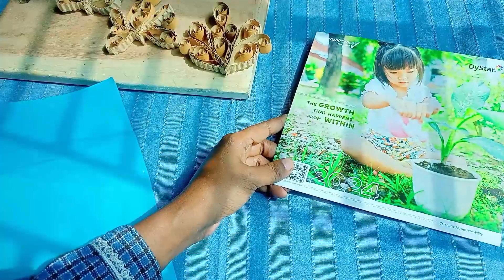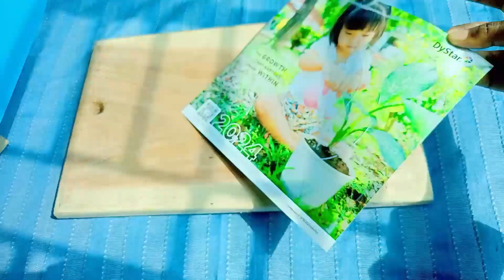Making a Beautiful Wall Hanging from Scrap Paper and Cardboard!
DIY a beautiful and unique wall decor item from waste paper and cardboard. You will not believe how easy it is to make!